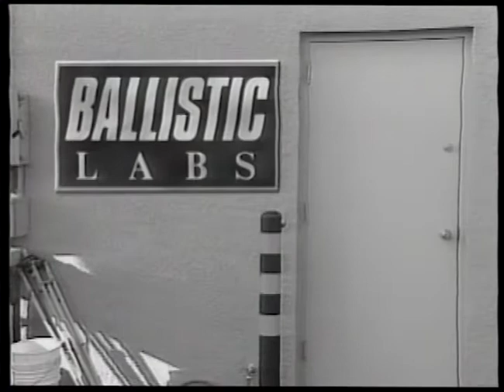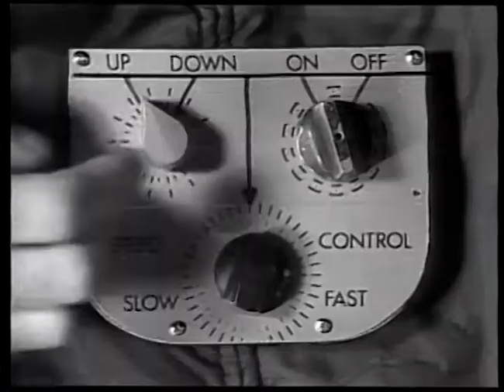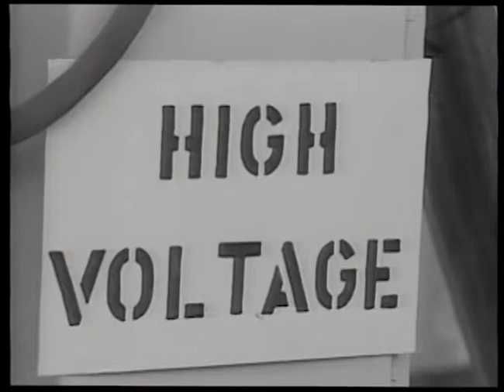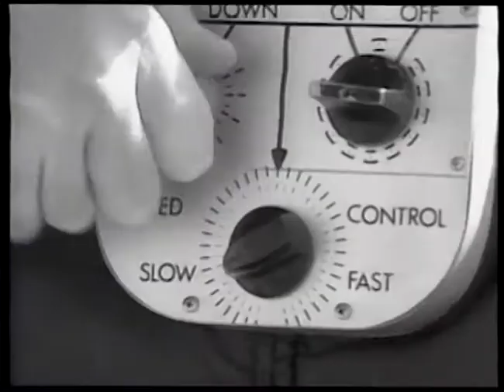Attack of the Krylons (1991)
Here's the concluding chapter of my three-part "Plan 10" trilogy.  As before, this was produced for the KGUN 9 Video Festival, a company party in which employees were encouraged to use station equipment to produce videos for the party.  Everyone appearing worked at KGUN.  Rewatching the movie now I have to give props to our (mostly) amateur cast for getting through all of the technobabble I wrote.

This was the most ambitious of these productions in terms of scope, special effects, and cast.  As these went along I toned down the intentional production cheesiness and focused more on creating a tongue-in-cheek homage to the old sci-fi serials.  I've included quite a few references to those old serials and features.

For this I built a replica of the Commando Cody costume seen in the old serials/TV show.  The helmet is fiberglass; the jetpack includes a plastic Pepsi bottle.  I don't remember what I used for reference in those pre-internet days.  Perhaps a VHS tape of MST3K.  I redressed an old Mego Klingon action figure for the flying scenes. By showing visible strings in my flying shots I've done a disservice to the outstanding miniature wire work created by the Lydecker brothers for the original serials.

I got into a bit of a scrape with the owner of the gravel pit where we shot some scenes.  It was hard to tell where Pantano Wash ended and where their property began, so as were shooting he came out to express his displeasure at our presence, worried over liability issues. I assured him we'd be okay and thanked him for letting us shoot there, hence the end credit.

Bloopers and outtakes at the end!